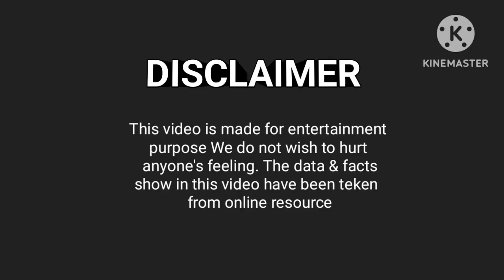गरीब किसान की कहानी | Garib Kisan ki Kahani | फूटा घड़ा | phuta ghada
👉ABOUT 👇
 डीआरएस हिंदी कहानी यह एक यूट्यूब चैनल का नाम है जिसमें लेटेस्ट कहानियां मोरल स्टोरीज डाला जाता है आशा करता हूं यह कहानियां आप सबको अच्छी से अच्छी सीख भी देती होगी और आप लोग पसंद भी करते होंगे